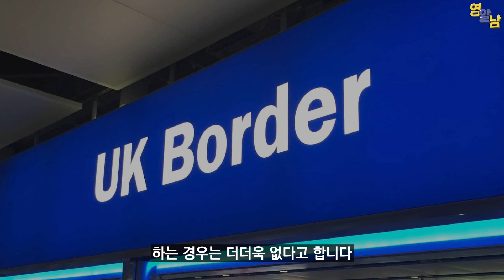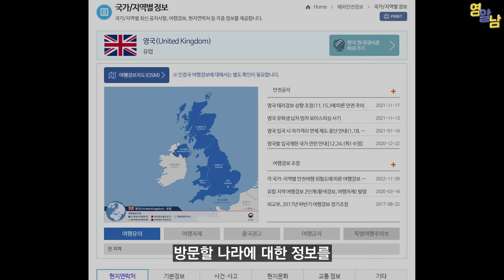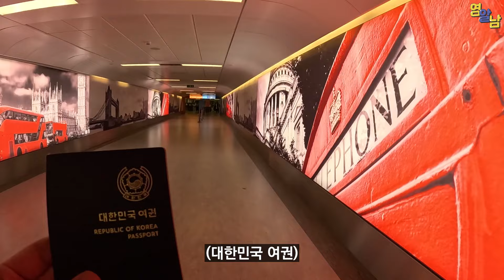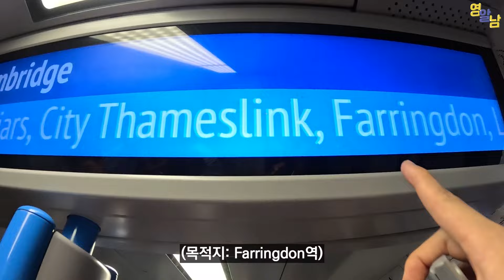영국의 입국심사 한국인은 5분? 대한민국 여권 파~워 [feat. 영알남]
오랜만에 영국을 방문한 영알남 님의 영국입국 심사기. 그동안 무슨일을 겪었던 걸까요? 궁금한 점 등을 영알남님과 함께 확인했습니다. 지금 바로 확인해보세요~